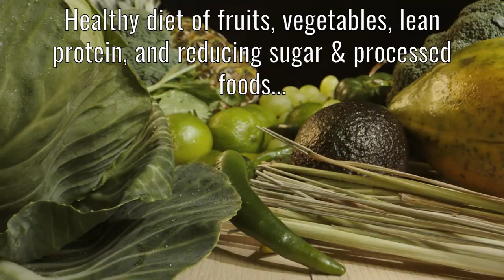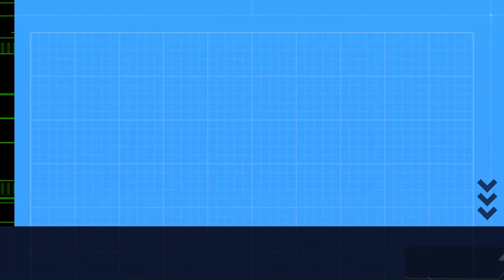Alzheimer's Prevention Anyone Can Do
Alzheimer's is a devastating disease of the brain with no known cure, yet, and natural prevention is the best medicine for now. "An ounce of prevention is worth a pound of cure" as it is said. I believe it's more like a ton of cure. These are basic, very simple, easy to practice, and mostly free methods to prevent or at least diminish the normal natural progression of cognitive decline. Anyone at any age can do these and the earlier the better. Dementia can affect anyone, however, the majority of dementia sufferers are over 60.

Alzheimer's takes its toll on more than the person suffering. Family and friends have a very difficult time trying to manage it.

I have a mother in memory care (with frontal lobe Alzheimer's) who had symptoms many years before it was confirmed. We all just figured Mom was just getting older, but it was far more severe than we knew.  Unfortunately for Alzheimer's to regress or diminish, ...which is possible, the older one is... the harder it is. So, getting after it before it's too late is vital for our brain health. At least give these simple methods a try for a while. A person can only benefit regardless of cognitive function and age.